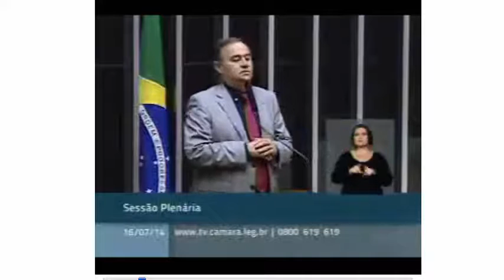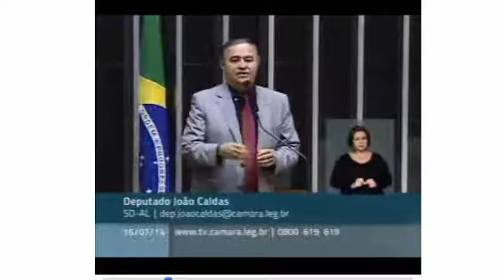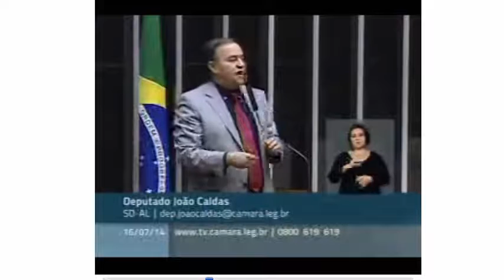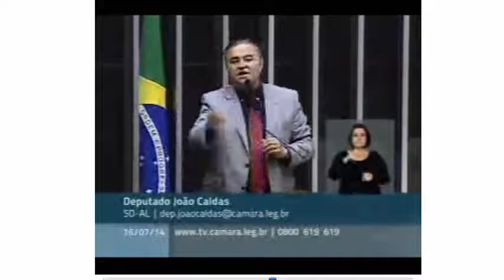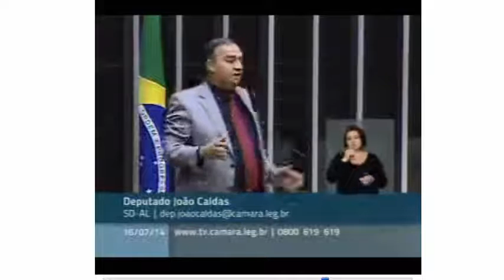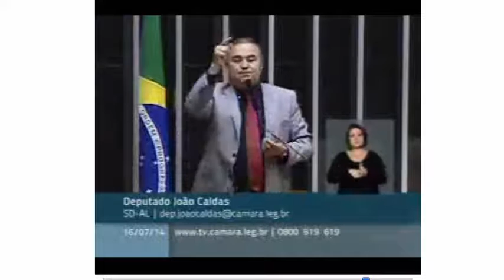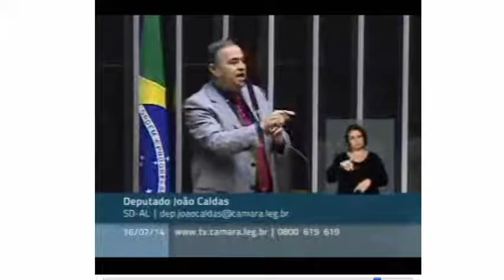João Caldas denuncia corrupção no Tribunal de Contas de Alagoas.